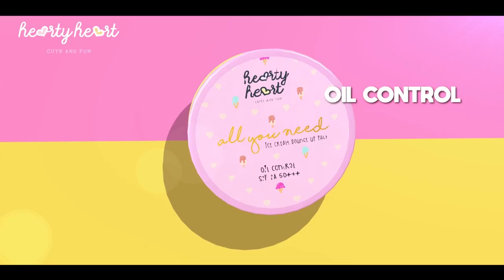အနုပညာအလုပ္နဲ ့စီးပြားေရးကို တြဲဖက္လုပ္ကိုင္ေနတဲ့အေၾကာင္းေျပာျပလာတဲ့ သရုပ္ေဆာင္ လင္းဇာနည္ေဇာ္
သရုပ္ေဆာင္ လင္းဇာနည္ေဇာ္က အနုပညာအသိုင္းအ၀ိုင္းထဲကေနၾကီးျပင္းလာတာျဖစ္ေပမယ့္ အနုပညာအလုပ္နဲ ့ပတ္သက္လို ့ကေတာ့ ကိုယ္တိုင္၀ါသနာပါတဲ့အတြက္ လုပ္ျဖစ္တာလို ့ဆိုျပီး ယခုလက္ရွိ ခ်ိန္မွာေတာ့ ၀မ္းစာအတြက္ စီးပြားေရးအလုပ္ကိုပါ တြဲဖက္လုပ္ကိုင္ေနတယ္လို ့ေျပာပါတယ္။